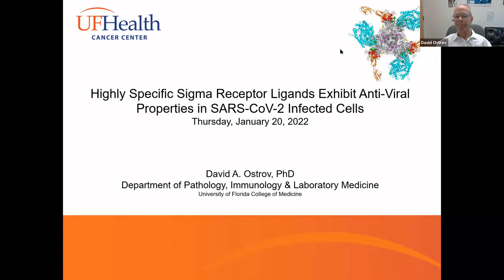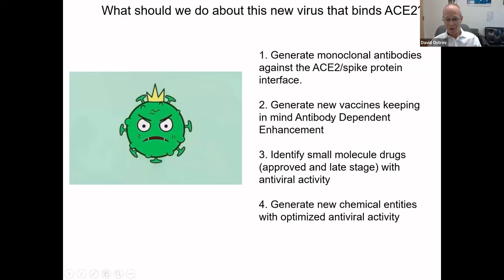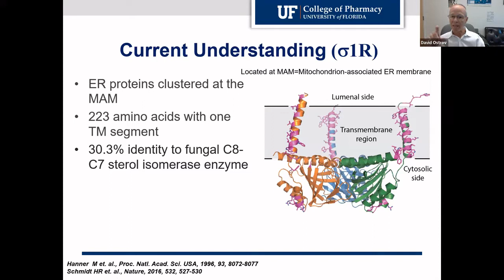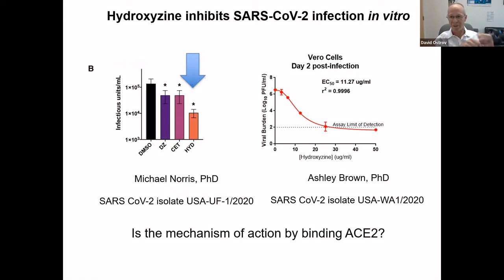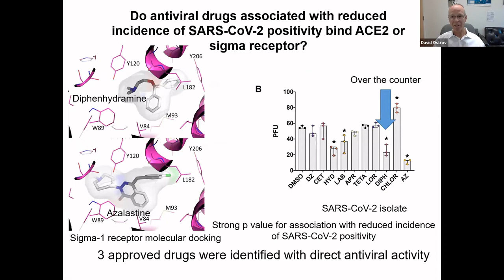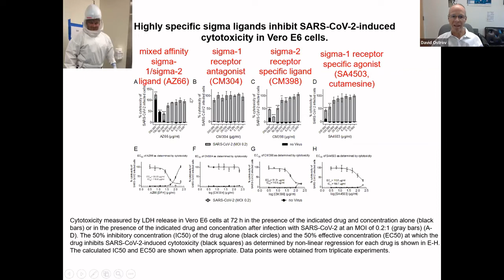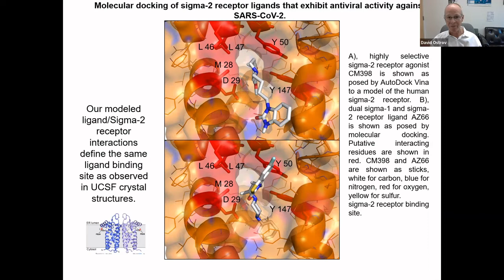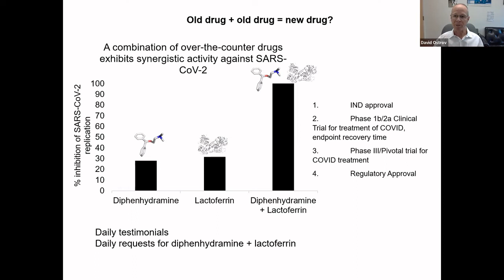GVN: Forefront of Virology COVID-19 Webinar Featuring Dr. David Ostrov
Dr. David Ostrov - February 3, 2022 - "Highly Specific Sigma Receptor Ligands Exhibit Anti-Viral Properties in SARS-CoV-2 Infected Cells"
Associate Professor
Department of Pathology, Immunology and Laboratory Medicine
University of Florida College of Medicine
GVN Member

GVN: Forefront of Virology COVID-19 Webinar Series
The Global Virus Network hosts a webinar series for COVID-19 related knowledge sharing, featuring expert virologists from GVN Centers of Excellence around the world. The topics focus on different aspects of the virus and the ongoing efforts to combat it, highlighting the latest scientific progress. Each session is a 30-minute live presentation, followed by a 20-minute Q&A hosted by GVN President Dr. Christian Brechot.

Bio Sketch:
David Ostrov received his PhD from the University of Washington School of Medicine in Seattle. Dr. Ostrov conducted postdoctoral training with National Academy of Science member Stan Nathenson at the Albert Einstein College of Medicine where he solved the first crystal structure of CTLA-4. Dr. Ostrov has been at the University of Florida since 2002, where his group solved the first drug/HLA complex structure by X-ray crystallography. His group has extensive experience screening large chemical libraries to identify drug candidates that bind specific proteins, including the SARS-CoV-2 receptor ACE2.